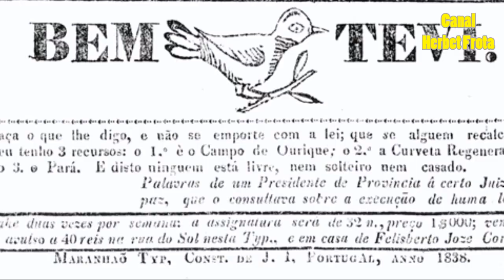A Balaiada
Conheça mais sobre a revolta "Balaiada", o maior levante popular que ocorreu no Maranhão, e seu líder maior, o cearense de Sobral, Cosme Bento, o negro Cosme, que foi enforcado no fim do movimento. Por anos Negro Cosme foi tido como um vilão, enquanto o Duque de Caxias, que reprimiu violentamente a revolta, era lembrado como herói. Hoje, porém, a história reconhece o negro Cosme como o verdadeiro herói.